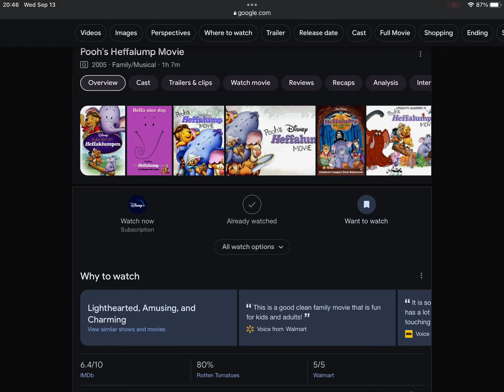Happy 19th Anniversary To Pooh’s Heffalump Movie (2005)!